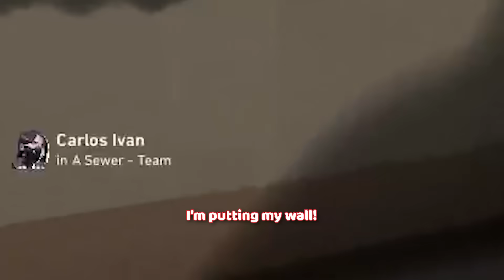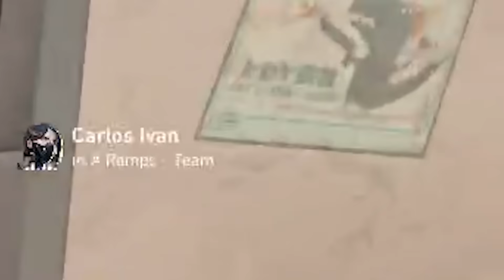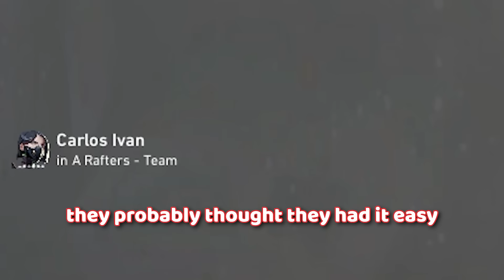this valorant game was impossible...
the most entertaining game of Valorant!